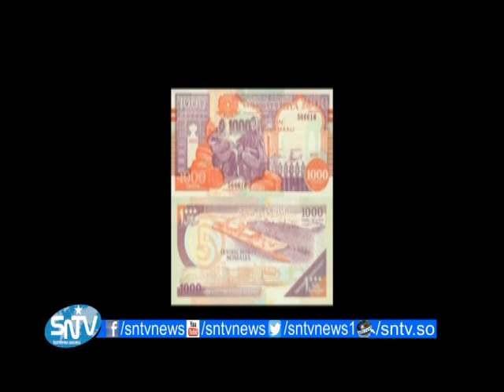Raisalwasaraha soomaaliya ayaa maanta Kormeer ku tagay Wasaaradda maaliyada dalka